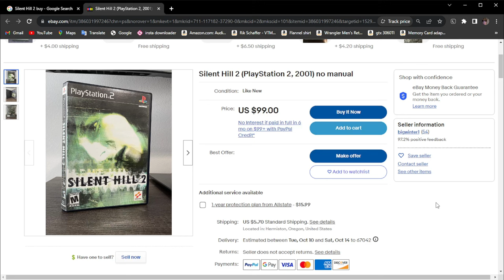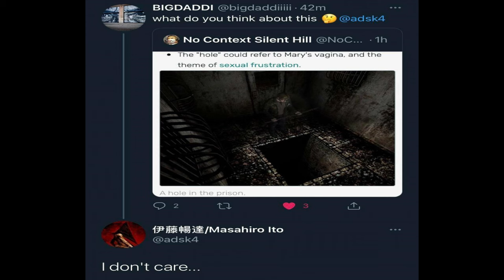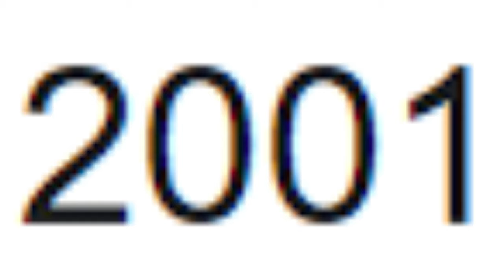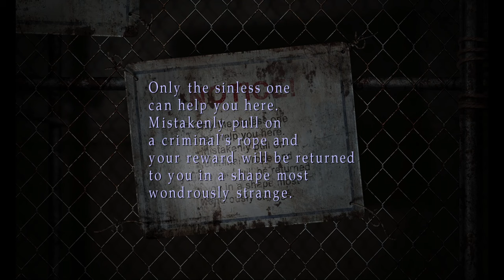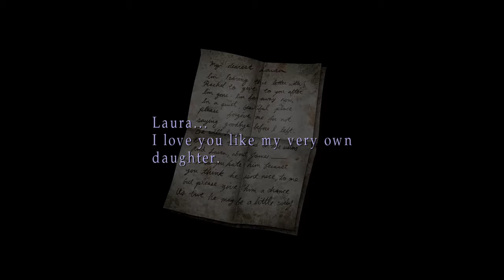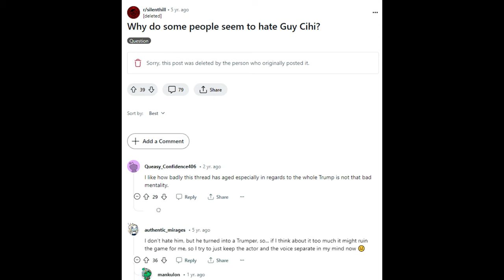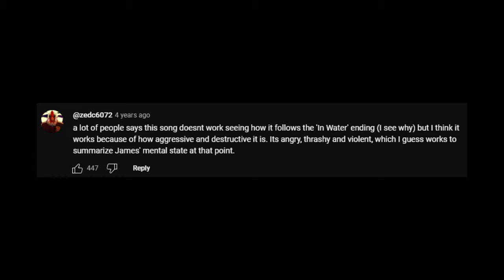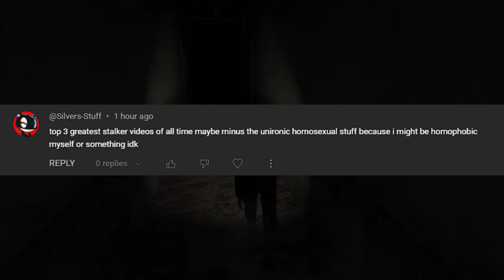SILENT HILL 2 - Review | Depression, Guilt, Repentance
Cause' James, he's got The Bends...

In this video, Green X becomes less Schizo and more Depressed.
Recorded on a dying microphone and a decaying mental state.

"This site is full of essays, how could you sit there and watch them all?!"

Merry Christmas, Timmy.

You need a DICTIONARY of Silent Hill 2 on your PC in order to install the Enhanced Edition. You have to own the game either physically or digitally.
How you obtain the data of Silent Hill 2 is up to your discretion and I will leave that part up to you.
Just consider the current state of Konami before choosing your desired way of acquisition and ask yourself if they are truly deserving of your money.
Stay safe, consoomer.

All music utilized in this video are either original songs or recreations of original songs that come directly from the Silent Hill OSTs, produced by Akira Yamaoka.

Timestamps:
0:00 - 2:49 Intro

2:49 - 33:05 ACT I: Wishful Thinking

33:05 - 58:18 ACT II: Guilt That Burdens...

58:18 - 1:24:18 ACT III: Repentance

1:24:18 - 1:35:15 Epilogue: The Letter

1:35:18 - 1:40:29 Outro: The Theme of Laura